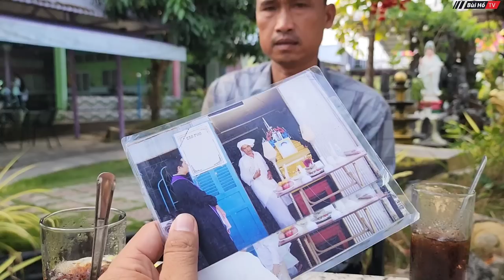Người đàn ông khóc nức nở khấn vái mẹ Quan Âm tìm lại người thân sau gần 50 năm thất lạc | Bùi Hồ TV